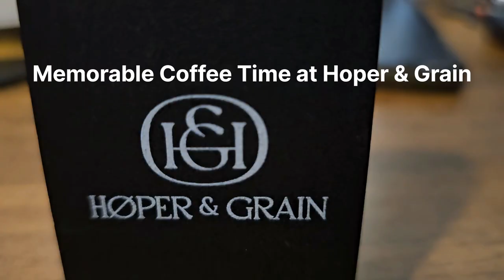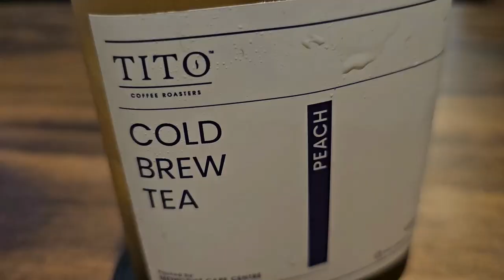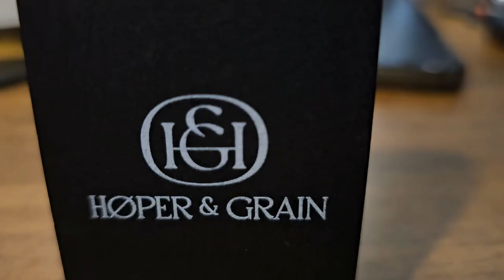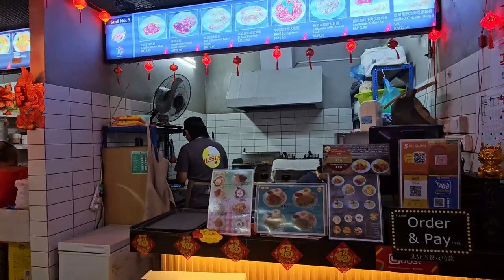Unforgettable Moments: Coffee Meet-ups at Hoper & Grain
Memorable Time Having Coffee with Strangers. Who are they?
Location: Hoper and Grain, Hann's Residence, Sibu
Good place to chill out with friends or your love one.